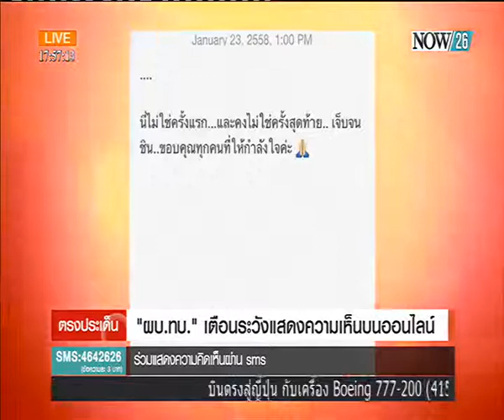Now 26 : "ประยุทธ์" ไม่ห่วงสถานการณ์หลังถอดถอน 26/1/2558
พล.อ.ประยุทธ์ จันทร์โอชา นายกรัฐมนตรี ให้สัมภาษณ์ถึงสถานการณ์หลังจากสภานิติบัญญัติแห่งชาติ (สนช.) ถอดถอนนางสาวยิ่งลักษณ์ ชินวัตร อดีตนายกรัฐมนตรี ว่า ไม่ห่วง ทุกคนต้องเข้าใจว่าทุกอย่างเป็นไปตามกฎหมาย อย่าไปเขียนว่าเป็นการไปไล่ล่าใคร ทุกอย่างเป็นไปตามขั้นตอนกฎหมาย
พล.อ.ประยุทธ์ ยืนยันว่า ช่วงที่ผ่านมา น.ส.ยิ่งลักษณ์ไม่ได้ติดต่อเข้ามา ไม่มีการโทรศัพท์มาพูดคุยอะไรกันทั้งนั้น ส่วนการที่จะขอเดินทางไปต่างประเทศก็เป็นเรื่องของขั้นตอนกระบวนการยุติธรรม การห้ามใครไปไหนต้องใช้กฎหมาย ไม่ใช่ขึ้นกับคณะรักษาความสงบแห่งชาติ (คสช.) ฝ่ายเดียว จึงต้องถามฝ่ายกฎหมายว่ามีความผิดแล้วหรือยัง
เมื่อถามว่า หากมองภาพกว้างของสถานการณ์ที่เกิดขึ้นจะส่งผลกระทบต่อการปรองดองหรือไม่ นายกรัฐมนตรี กล่าวว่า ไม่กระทบ บอกแล้วให้แยกเรื่องออกจากกันว่าอะไรคือการสร้างความปรองดอง อะไรคือคดีความทางกฎหมาย

 "ผบ.ทบ."เตือนระวังแสดงความเห็นบนออนไลน์
พล.อ.อุดมเดช สีตบุตร ผู้บัญชาการทหารบก กล่าวว่า หลังการถอดถอนคงไม่มีสถานการณ์น่าหนักใจ ทุกอย่างเป็นไปตามที่ คสช.มอบให้กองทัพบกดูแลความมั่นคง และเท่าที่ติดตามถือว่าเรียบร้อยดี ทุกคนเข้าใจแต่ต้องติดตามสถานการณ์ต่อ
ส่วนการแสดงความเห็นบนโซเชียลมีเดีย โดยเฉพาะนายพานทองแท้ ชินวัตร บุตรชายอดีตนายกรัฐมนตรี พ.ต.ท.ทักษิณ ชินวัตร จะปลุกระดมทางการเมืองหรือไม่ พล.อ.อุดมเดช กล่าวว่า (เพลทคำพูด)
“อยากให้ระมัดระวังการแสดงความคิดเห็น หากทำให้เกิดปัญหาตามมาก็ไม่ควรกระทำ ขอให้แสดงออกอย่างพอเหมาะพอควร อยู่ในกรอบ”